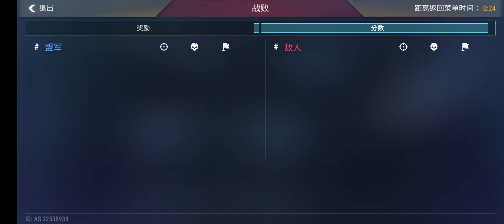我的遊戲好好玩